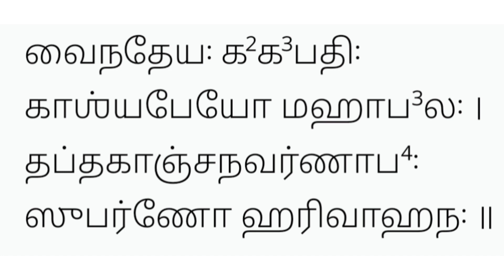ஸ்ரீ கருட பகவான் ஸ்லோகம்|தீராத உடல் உபாதைகள் தீர,குடும்பத்தில் சண்டை சச்சரவுகள் நீங்கி|சந்தோஷம் நிலவ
உடல் உறுதியும், மன உறுதியும் தேவை என்றால் கருடாழ்வார் வழிபாடு சிறப்பானது.